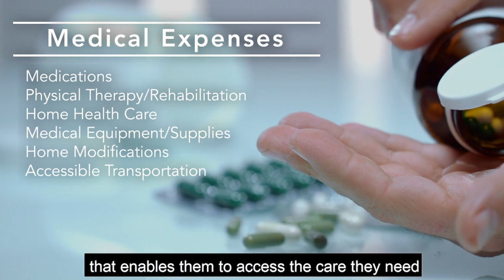Help Hope Live for Melanie Newsted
We want to tell you about someone who needs your help right now.